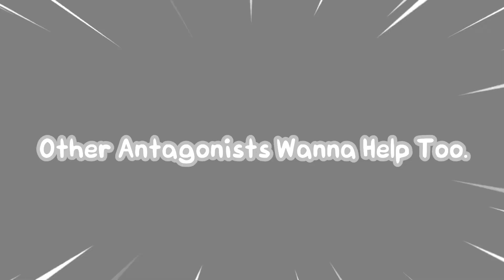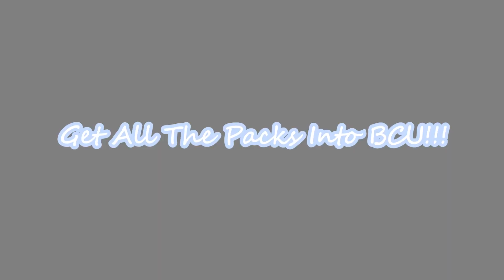The Battle Cats Empire Of Cats Pawsy Takeover (BCU) - Trailer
THE BATTLE CATS ARE BACK WITH RAW CONFUSION AND A VIDEOGAME DESIGN INDUSTRY WANTS TO CORRUPT THE WORLD WITH HIS FELLOW CREATIONS! CAN YOU STOP THEM BEFORE IT'S TOO LATE???

Play Through 144 Stages In Season Six Of The Pawsy Mod

Download All The Packs into BCU Here For It To Work!
WARNING --- FILE SIZES ARE MASSIVE!!!